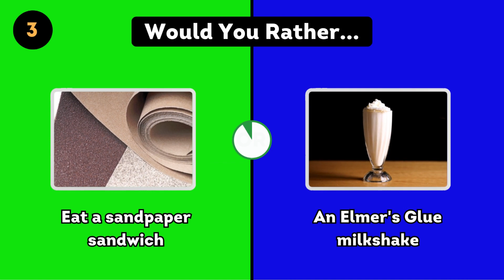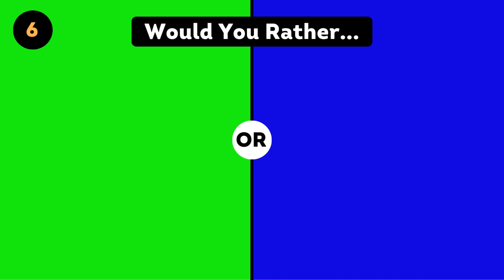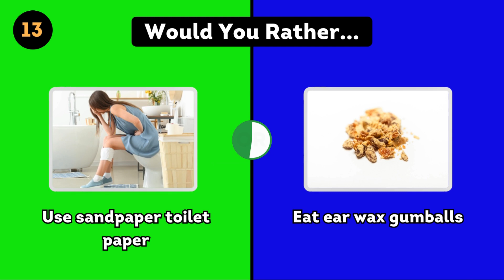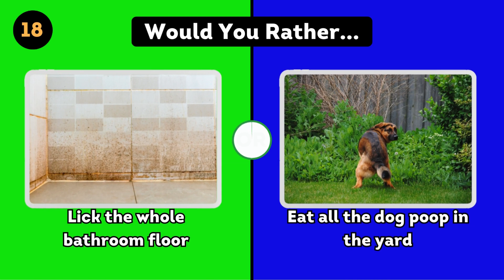🤷‍♀️ Would You Rather | Extreme Edition🤮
🤢Welcome to the ultimate test of guts and gag reflexes: "Would You Rather Extreme Edition"!
Get ready for 4 minutes of pure disgust and dilemma as we present 20 of the grossest, most revolting "Would You Rather" questions you've ever heard. From choosing between eating toenails or dog poop, to deciding whether to chug mop water or devour a bag of boogers, this video will push your limits and challenge your sense of survival. Brace yourself for the ultimate cringe fest and see if you have what it takes to make the toughest choices. Warning: not for the faint of heart or weak stomachs!
Hit play if you dare...

WouldYouRather, ExtremeEdition, ChallengeAccepted, GrossOut, DareToDecide, GagReflexTest, UltimateChallenge, DisgustingChoices, SurvivalTest, RevoltOrResolve, HardChoices, NauseaInducing, MindOverMatter, ConquerYourFears, ChallengesAwait